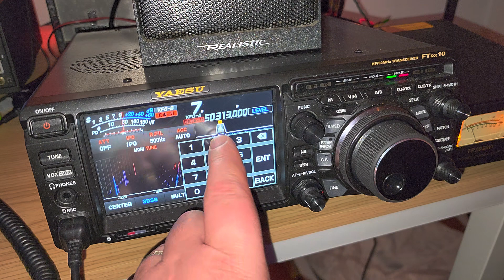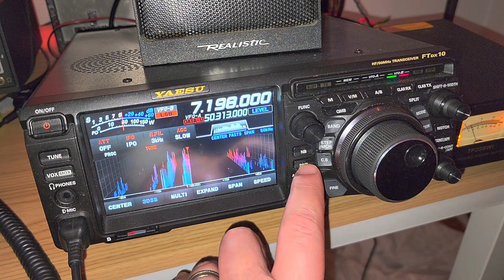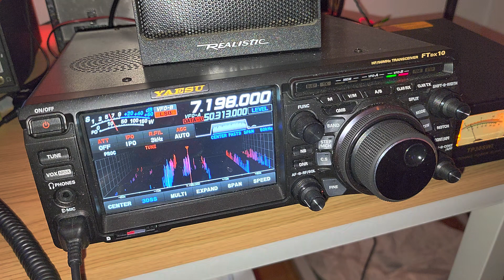Yaesu FTdx10 Is the automatic AGC good or do I manually change AGC settings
It will depend on what I listen to, but I often want to use the manual option rather than the automatic